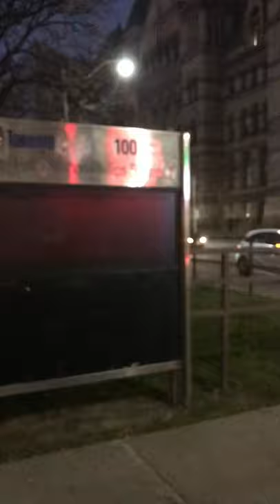📍Downtown Toronto at Night | Sarah Jane Caro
Hi.. thanks for stopping by. Thank you for taking the time to watch my video. Please dont forget to leave a comment on what videos should I do next or what do I need to improve on.

Musician: Not The King.👑